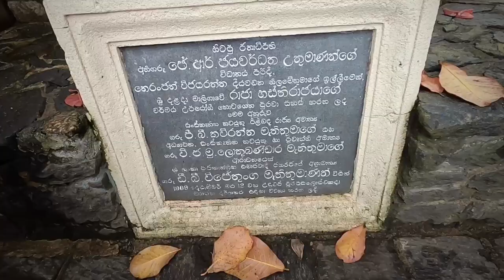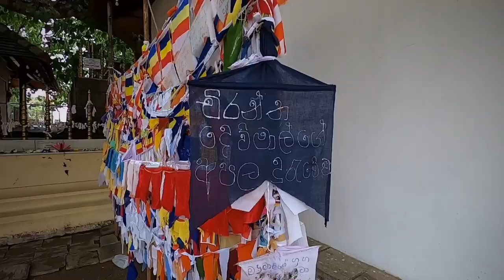Sri Lanka, Kandy, Temple of Tooth Relic, Sri Dalada Maligawa